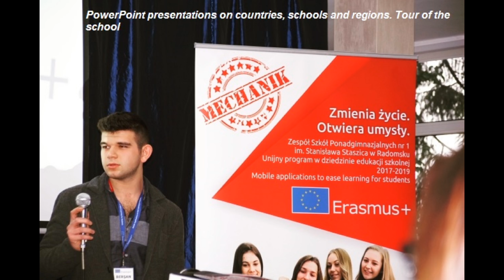LTTA Poland 2018 Slideshow